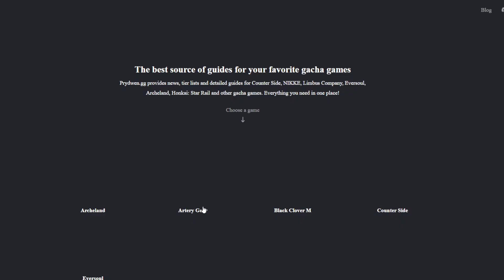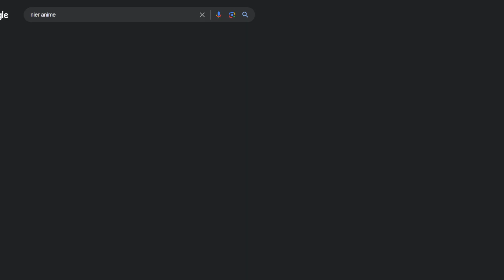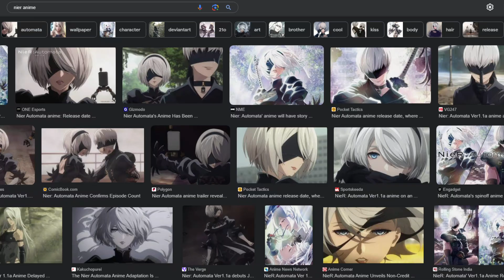BEFORE YOU SUMMON FOR *LIMITED* MARY: BAY GODDESS, REMEMBER THIS!!! Goddess Of Victory: Nikke